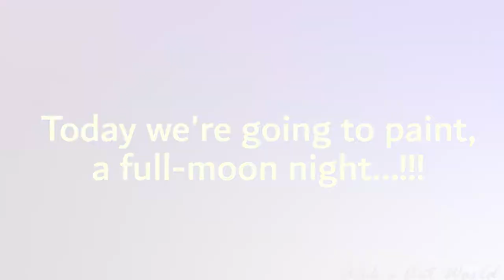Acrylic painting of a full-moon night...||Alok's Art World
Today I did a painting of a full-moon night with acrylic colors. In this painting, I have used the following colors:
-violet
-scarlet red
-cobalt blue
-ultra-marine blue
-titanium white
Hope you enjoy the time-lapsed video! :)